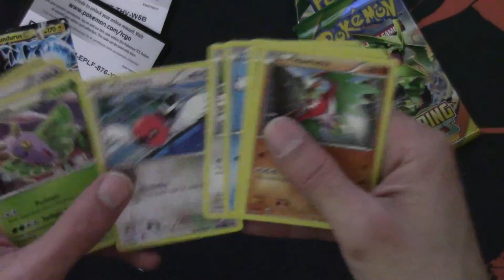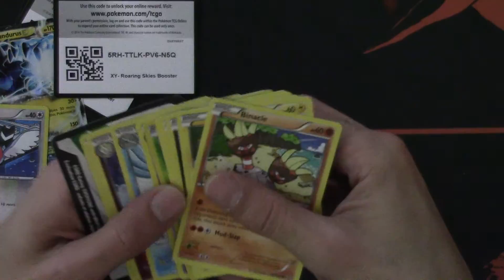Daily Pokemon Online Codes Giveaway - PTCGO - #14